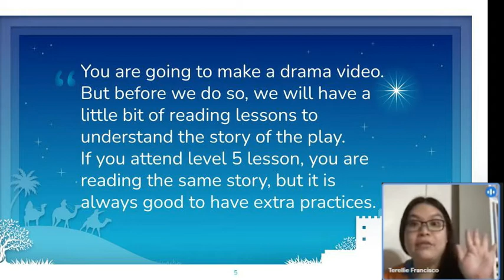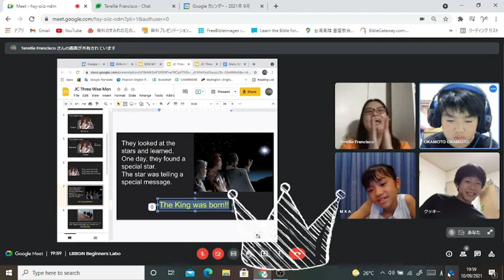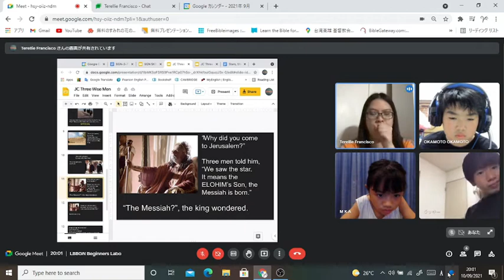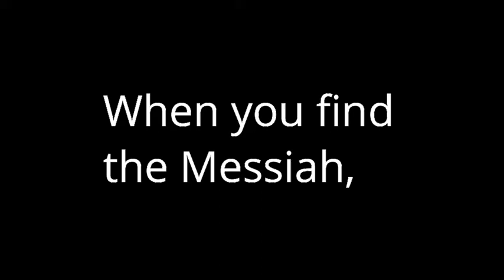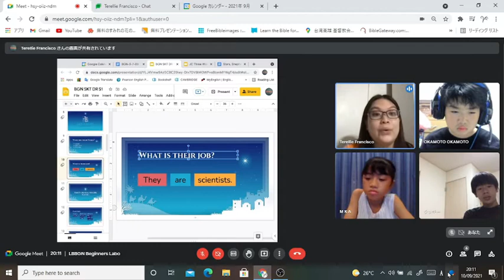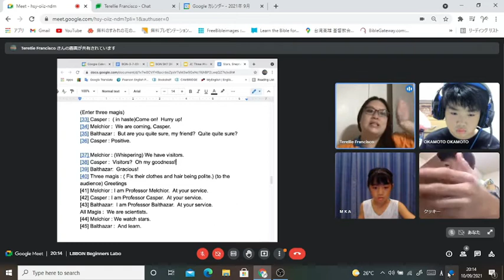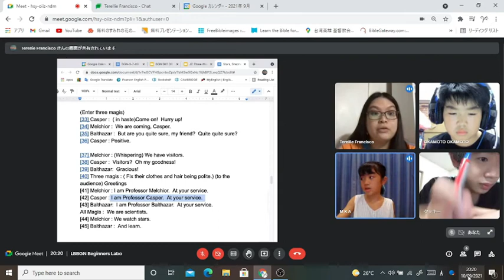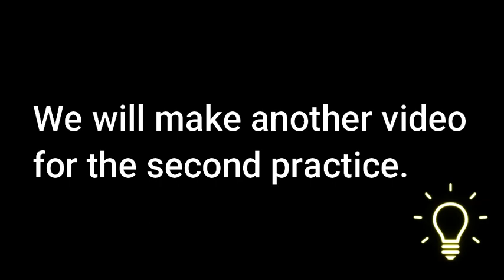1 Nativity Play Three Wisemen Practice Day 1 first part